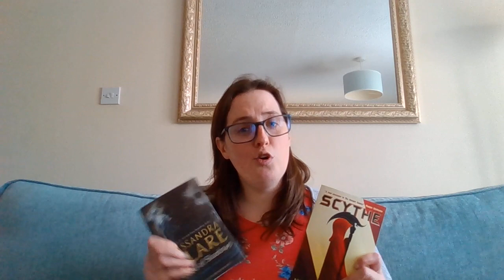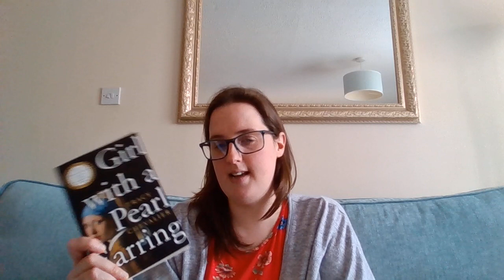Book #160 Review - Girl With A Pearl Earring/ Birthday books!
Filmed yesterday and uploaded today. Here are my thoughts having read Girl With A Pearl Earring by Tracey Chevalier. Also it was my birthday so here I show the books I got as gifts.

I also discuss the film of Girl With A Pearl Earring, the trailer for which you can find